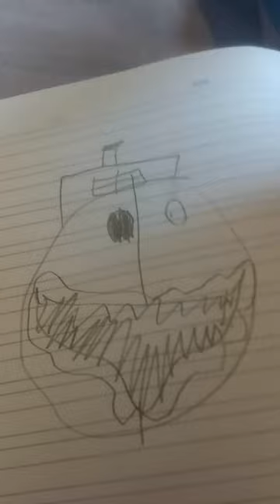15 February 2023